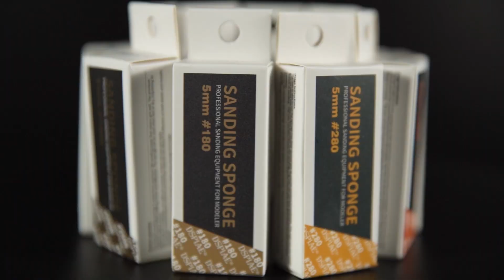【ビックカメラ】ディスペイ提供 粗目スポンジヤスリセット「SS-S」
ディスペイ提供　粗目スポンジヤスリセット「SS-S」について、動画でご案内いたします。